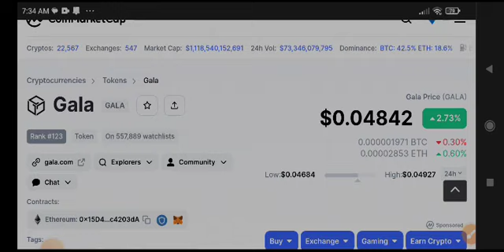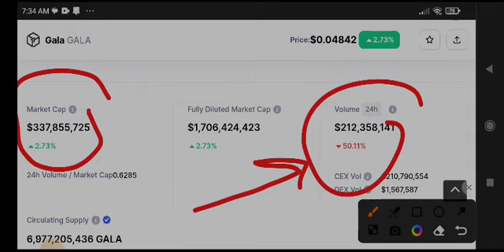Gala Today News! Gala coin Price Prediction